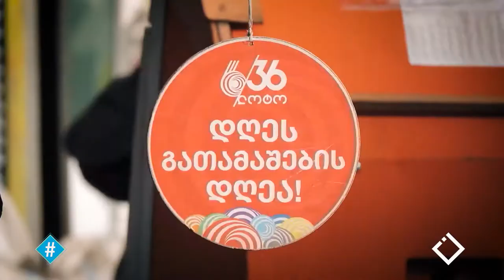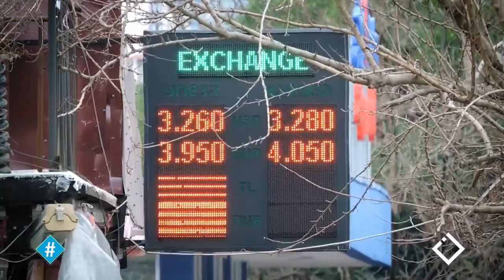"სიღარიბე, პოლიტიკური პასუხისმგებლობა / გიორგი არობელიძის ვლოგი